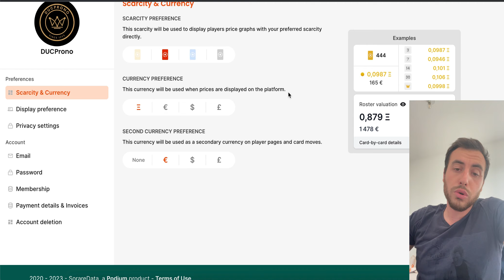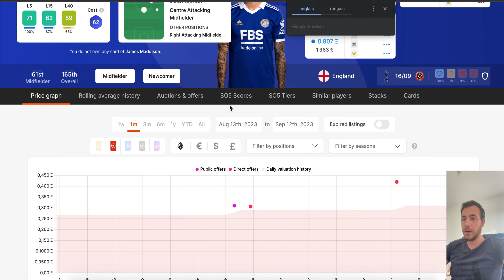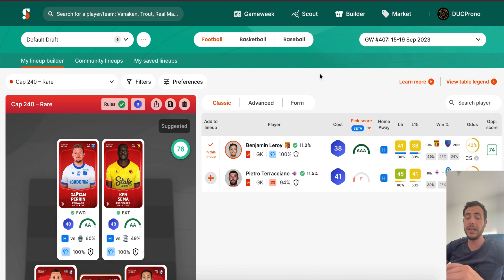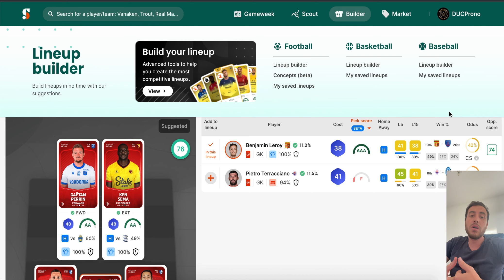SORARE: SORAREDATA VOTRE ESSENTIEL POUR GAGNER #222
Mon livre